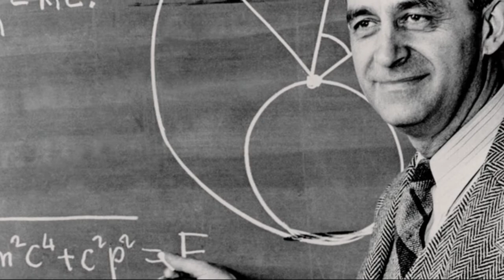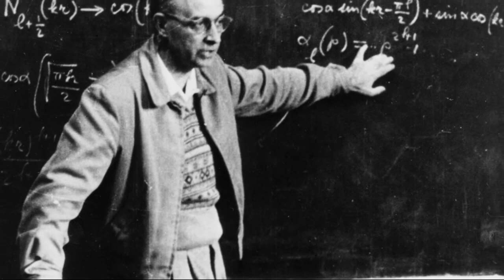Enrico Fermi Biography - Creator of The World's First Nuclear Reactor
Who is Enrico Fermi? Enrico Fermi biography, life story, works and his contributions to science.

Enrico Fermi (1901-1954), Italian- American physicist, one of the architects of the nuclear age. Fermi won the Nobel Prize in physics in 1938 for his production, by neutron bombardment, of a, large number of radioactive isotopes, and for his discovery of the effectiveness of slow neutrons in producing radioactivity. His work on nuclear fission, begun in 1939, culminated in the building of the first nuclear reactor and the achievement in it (Dec. 2, 1942) of the first sustained nuclear chain reaction. This marked the beginning of the atomic age.